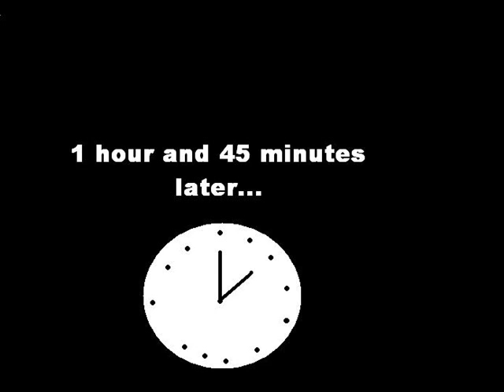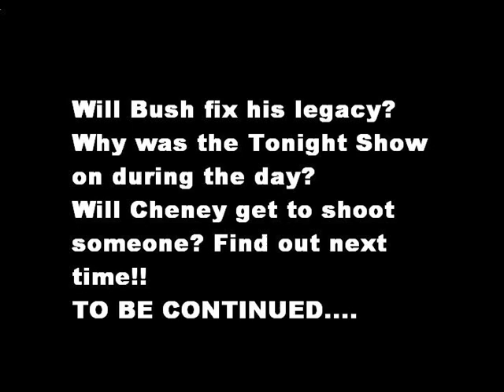Episode One: Bush's Legacy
President Bush began to think this morning instead of watching his normal Saturday Morning Cartoons. He is nearing the end of his term and is becoming worried about his lasting legacy. Will he be able to come up with a plan in time? Maybe Cheney can help!
(This is the first political cartoon I am trying, it certainly isn't state of the art but, I hope the message and humor get across. Maybe I will do more  if this one is decent enough. lol)